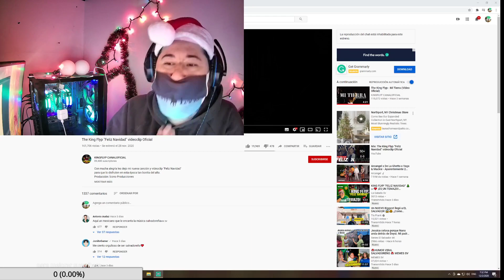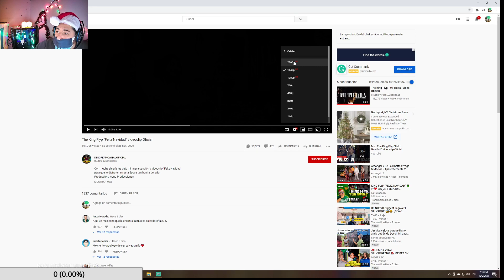REACCIONANDO feliz navidad THE KING FLYP